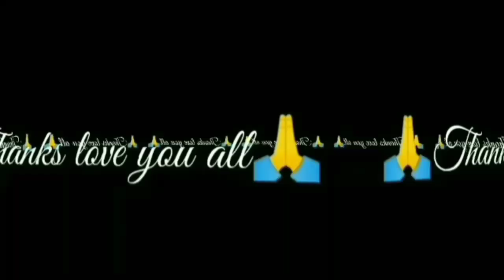বলক এখন মাছৰ বজাৰৰ পৰা বজাৰ ৰাতি ১০ বজাৰ পাছত কিয় থাকিলো ভেলাঘৰত ?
assmese video

সকলোলৈ মাঘ বিহুৰ শুভেচ্ছা থাকিল